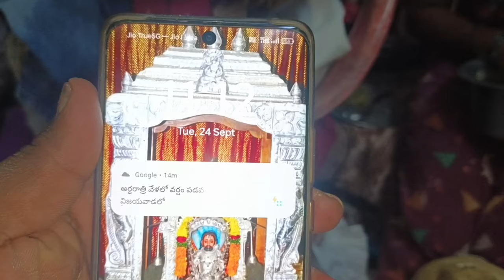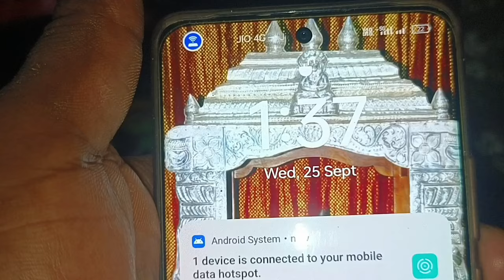1 Week అన్నం కూడా తినలేదు అలాంటి పరిస్థితి 😔house కి మేమే clours వేసుకుంటునం house ఏలా ఉందో చూడండి